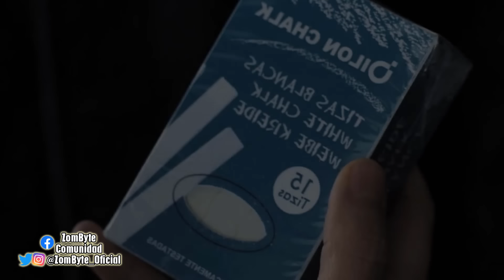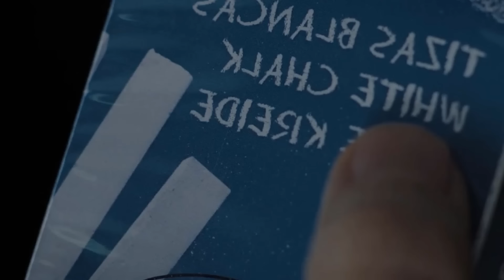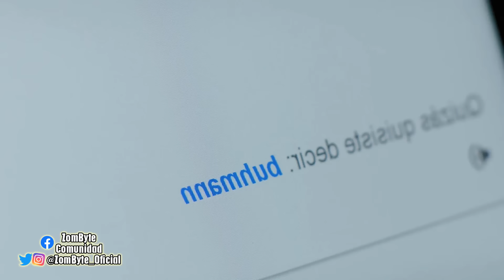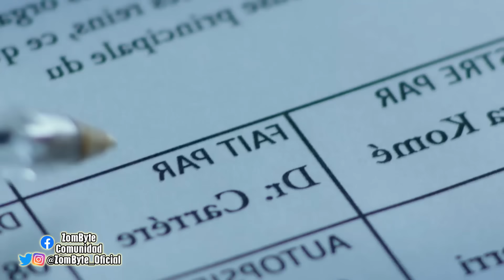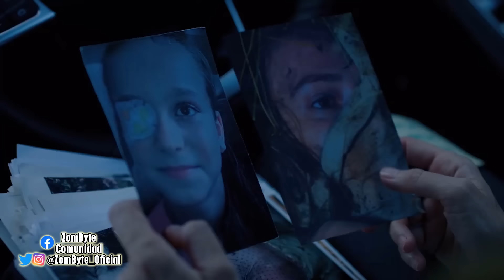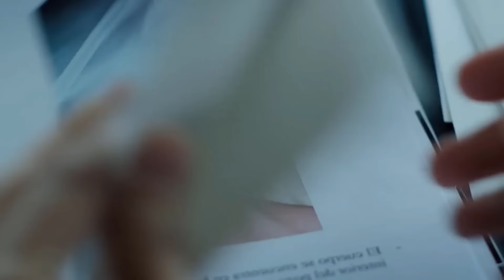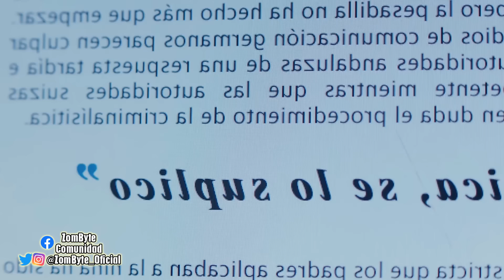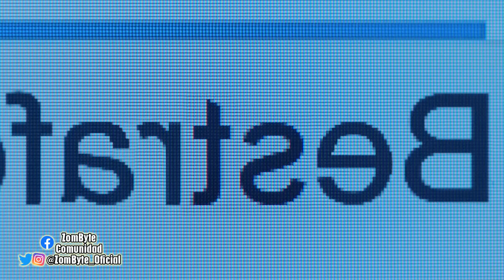Resumen Y Explicacion Jaula (The Chalk Line | Netflix | ZomByte)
La película Jaula nos trae una historia bastante atrapante, porque hasta el final quedas metido dentro de una misteriosa trama donde no sabes que está ocurriendo con Clara, una de las protagonistas realmente y cuando finalmente la verdad sale a la luz, se ata con pequeños detalles que la película te dejó desde el inicio que terminan haciendo que todo tome un sentido, uno que varios de ustedes me pidieron explicar y por eso hoy te traigo este nuevo resumen y explicacion con la película española jaula de netflix.